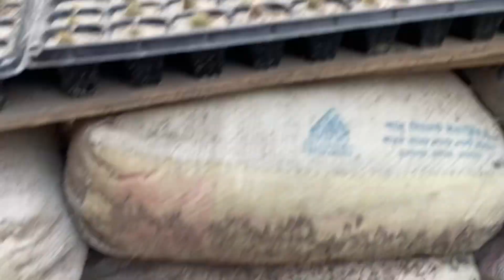যে কোনো ঠান্ডা জনিত সমস্যা সমাধানের রেমেডিPlanterTopMakeover প্রতিটি দোয়ার মাঝে যেন থাকে সকল শহীদেরা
Hi my lovely viewers, you are watching now যে কোনো ঠান্ডা জনিত সমস্যা সমাধানের রেমেডিPlanterTopMakeover প্রতিটি দোয়ার মাঝে যেন থাকে সকল শহীদেরা

Thanks